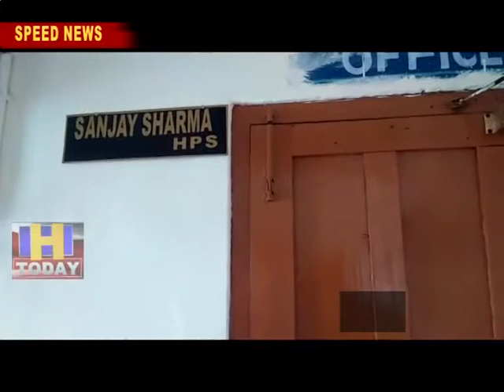10 APRIL SPEED 1_x264